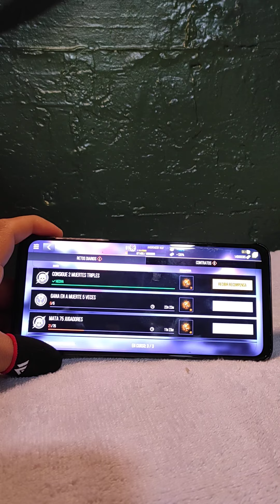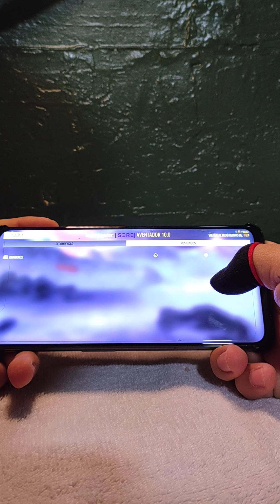modern strike online 💯💤✌️